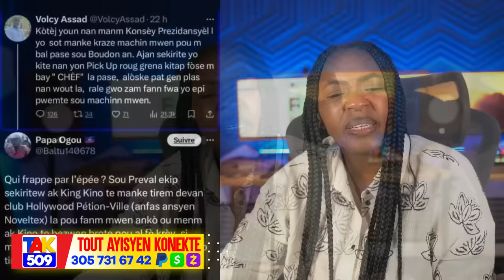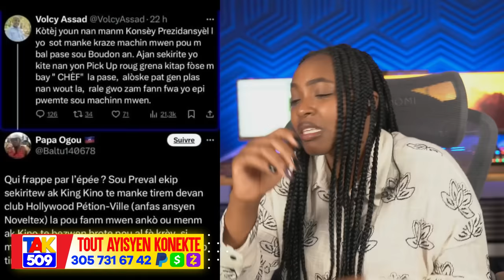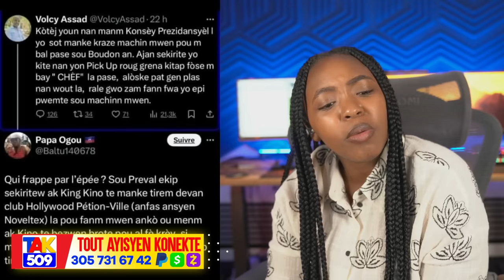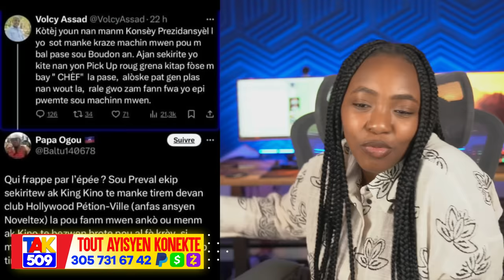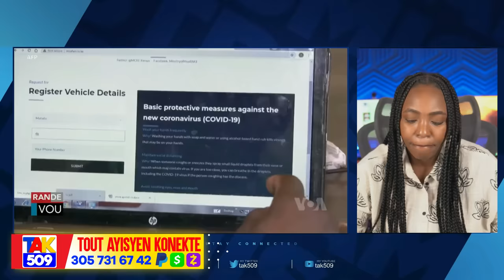Wouch…Fòs Kenya Bloke..Nenel mete gang Mariani..wougan Touye pè A li tounnen bèf /Fouco